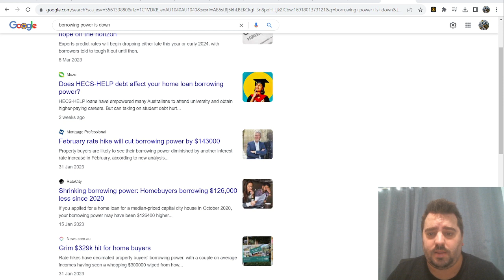Banks RENTAL RELIANCE rules cap peoples BORROWING POWER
🇦🇺 Join our first home buyer facebook community

AS SEEN ON THE PODCASTS:

Smart Property Investment Show - shorturl.at/opLY7

Pizza and Property Podcast - shorturl.at/nxINW

Adrian holds 9 investment properties at the time of posting this video and has helped many clients on their property buying journey